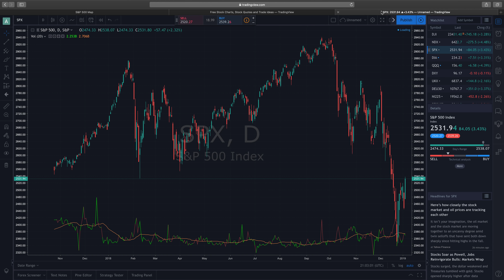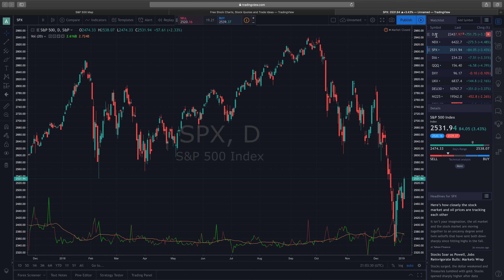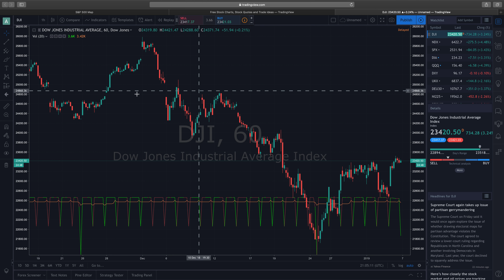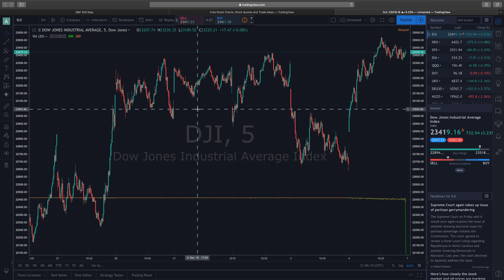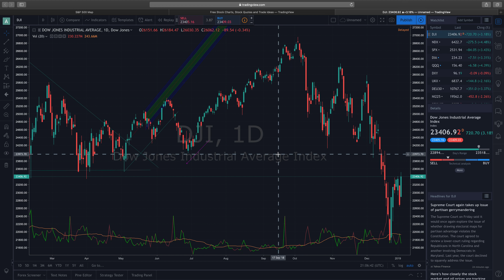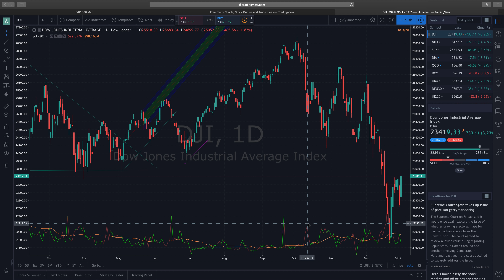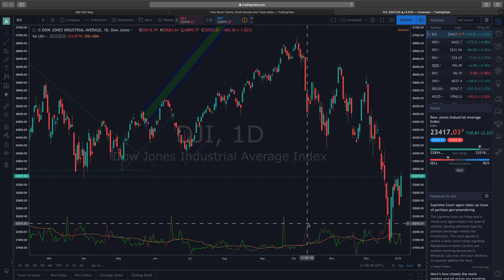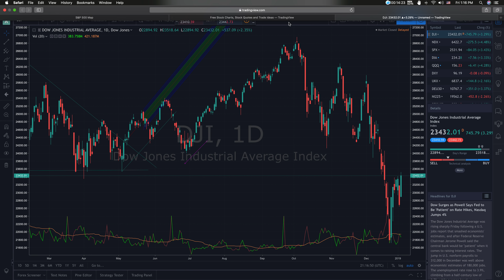美股新年大吉 空头手中的三张王牌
美股新年开盘多头发力 你不能不知道的2019美股空头手中的三张王牌